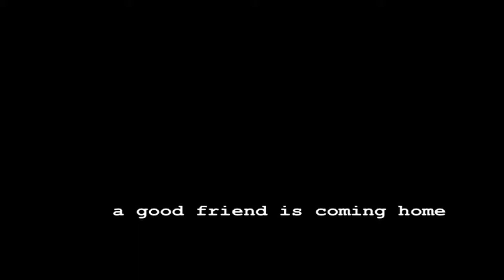Welcome Home Frei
Stefan Frei is back home again... after a long trip in Asia and Hawaii. Of course his crazy friends (Sämi M., Sebi G., Michi K.) and his brothers, sister and mother were at the Zürich Airport, but there was an other man too, who he did not know... see the movie...